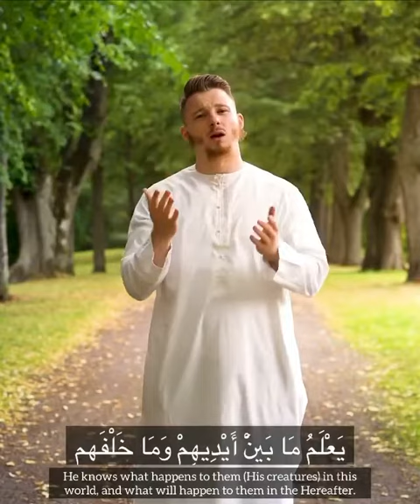🍃 Ayatul kursi // sign languageQuran 🎧 🤗 ♥